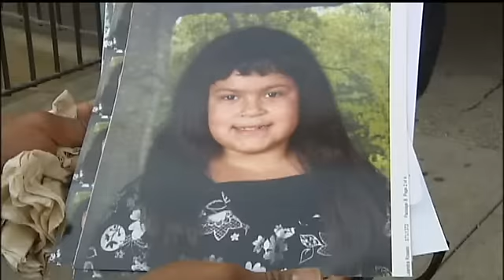DWI Crash Claims Life Of 11 Year Old - NY1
An 11-year-old girl died after a car driven by the mother of one of her friends overturned on the Henry Hudson Parkway early Sunday, the police and the girls father said. The driver was later charged with vehicular manslaughter and drunken driving.

The 11-year-old, Leandra Rosado, was one of seven girls crammed into a Mercury Sable whose driver, Carmen Huertas, 32, lost control at West 96th Street shortly before 1 a.m., according to the police.

The girls — all between the ages of 11 and 14 and many of them friends from Public School 11 in Chelsea — were on their way to Ms. Huertass home in the Bronx as part of a slumber party.

The other girls and Ms. Huertas were left with injuries that were not life-threatening, but Leandra was pronounced dead at St. Lukes-Roosevelt Hospital Center, a hospital spokeswoman said.